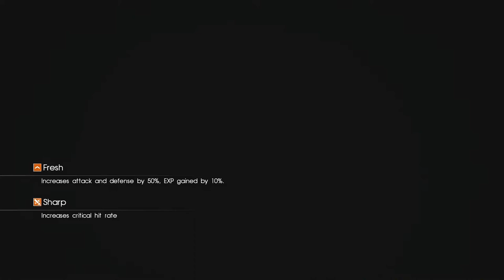Check out: Final Fantasy XV Part II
The Behemoth was too much for our group of rejects. So, we have to find another way to fell the beast.